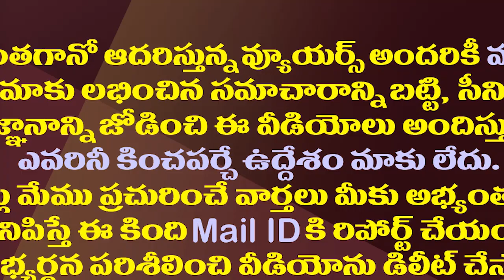ఢిల్లీ నుంచి రాగానే జగన్ మంత్రివర్గ భేటీ..ఏం జరగబోతోంది?| AP Cabinet Meeting Scheduled On 12th July